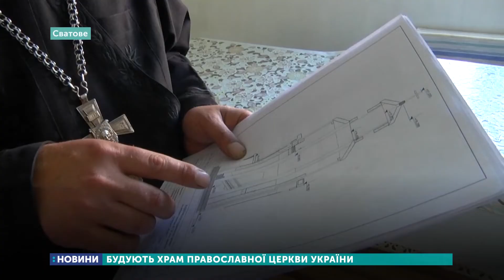У Сватовому будують храм православної церкви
У Сватовому будують храм православної церкви України. Його будівництво розпочали минулого року восени. Вже звели перші чотири метри храму. Поки триває будівництво, церковні служби проходять у приміщенні поруч, де до 90-х років минулого століття була міська лазня.